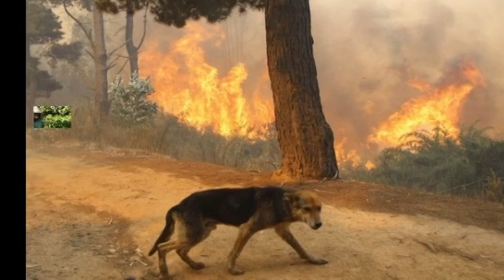dog sniffs wrong bum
rasreaperrasrebirthiwitness